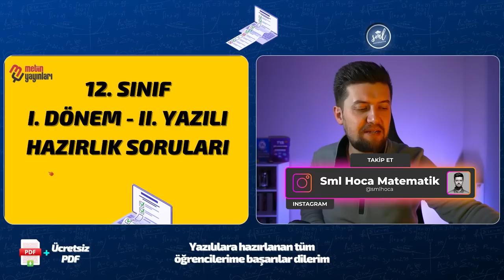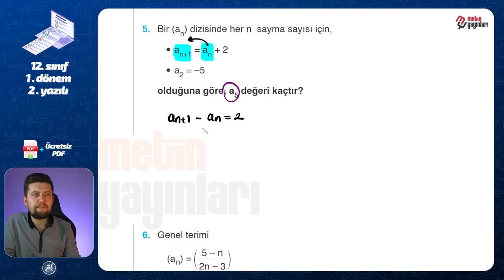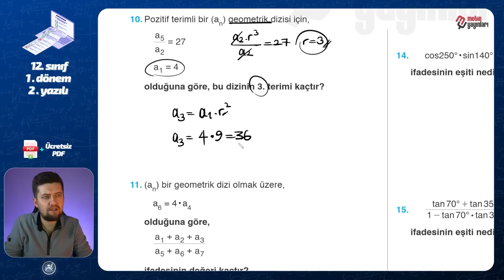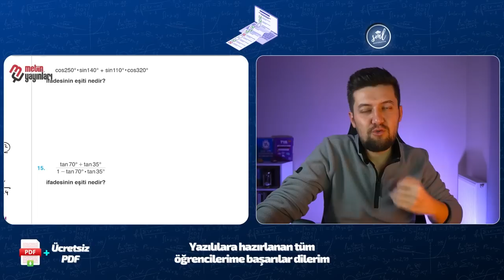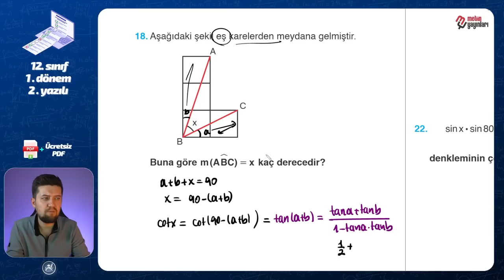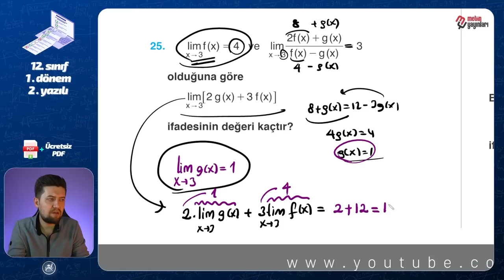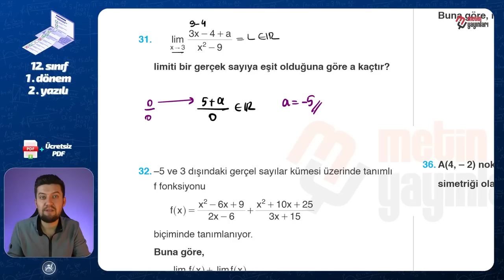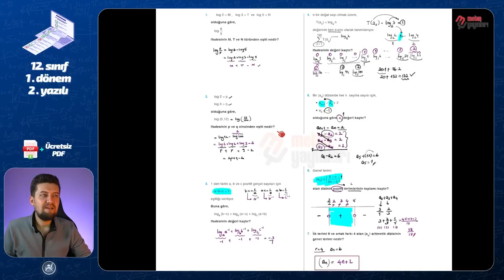12. SINIF MATEMATİK 1. DÖNEM 2. YAZILI PROVASI | Ücretsiz PDF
12. SINIF MATEMATİK 1. DÖNEM 2. YAZILI PROVASI | Ücretsiz PDF